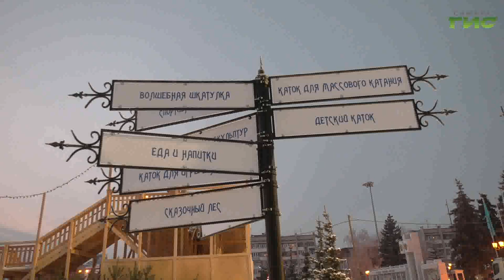Самарцам рассказали, какие развлечения их ждут на площади Куйбышева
В центре Самары в этом году появился волшебный лес. Из-за эпидситуации массовых мероприятий в Новый год не планируется. Однако, для семейных прогулок главная площадь города, Куйбышева, преобразилась до неузнаваемости. Гостей встречают герои любимых зимних сказок, а в центре расположились фигуры изо льда. Работают три катка и многочисленные локации для праздничных фотографий. Мария Левина расскажет подробнее.